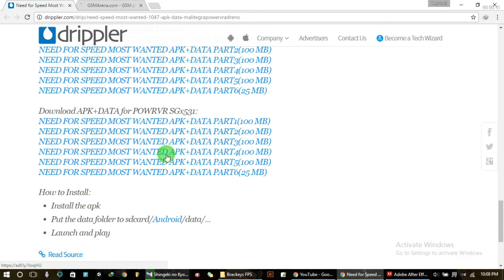Need for Speed Android Black Screen Fix for all Devices 2016 200% Working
Fix for the black screen problem while playing Need for Speed Most Wanted  in your Android phone. Working 200% guaranteed.

Download the files according to the gpu of your device.